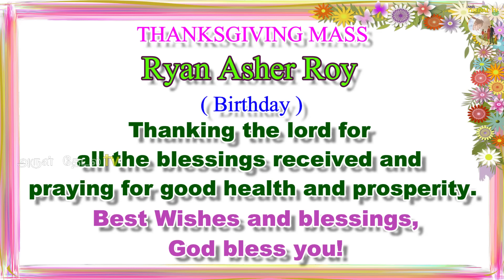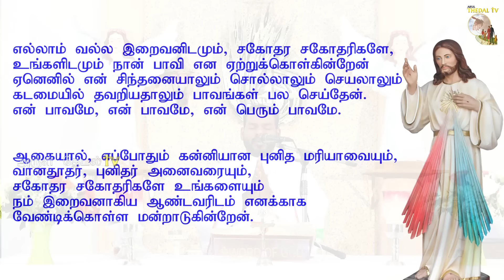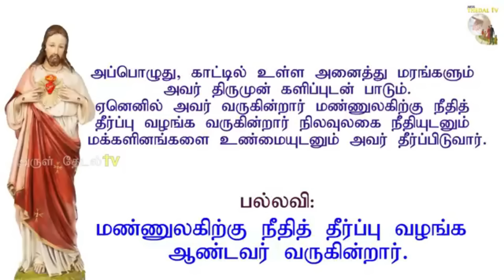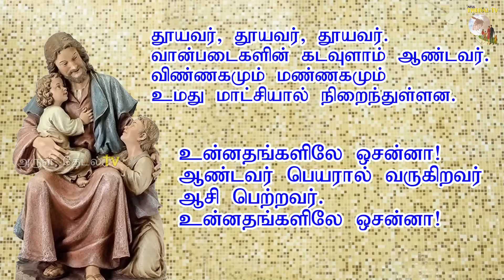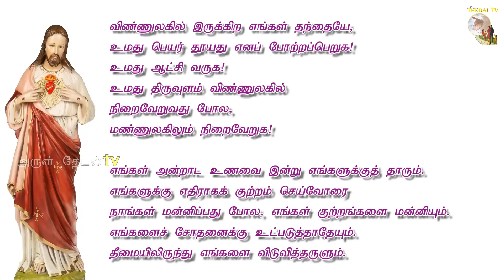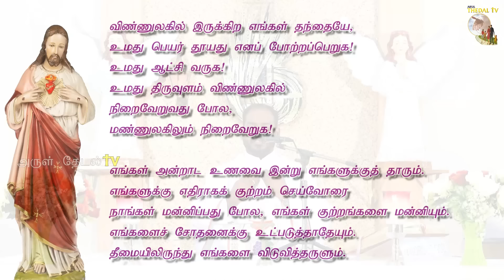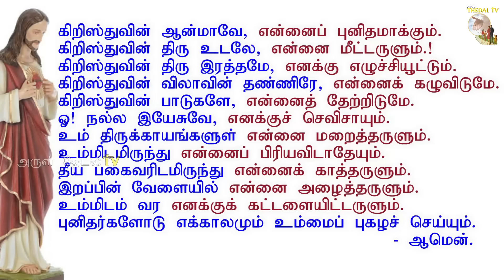27.08.2024|புனித மோனிகா நினைவு|St Monika's Feast|Tuesday Tamil mass|Daily Mass|Arulthedal|Fr Manuvel